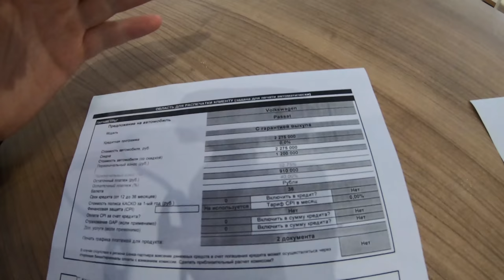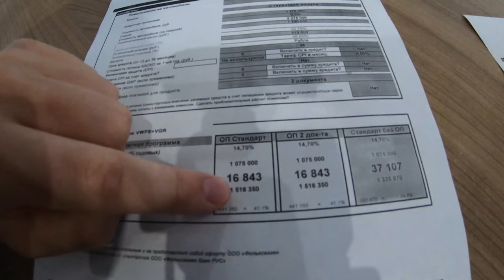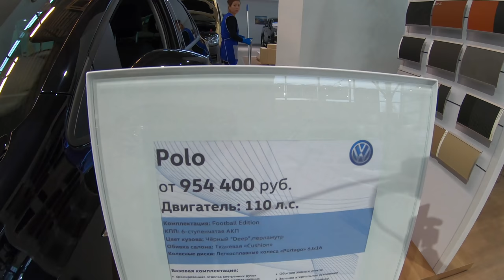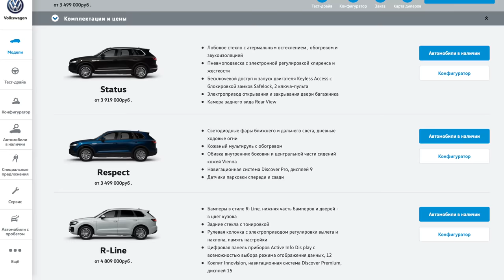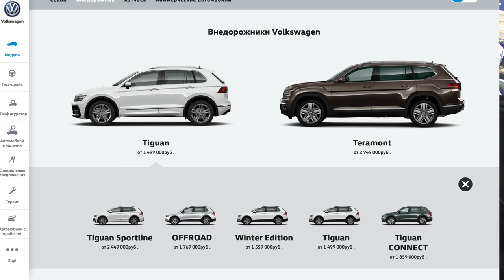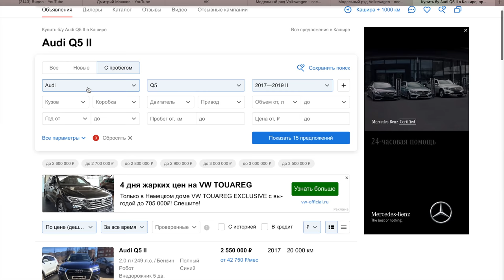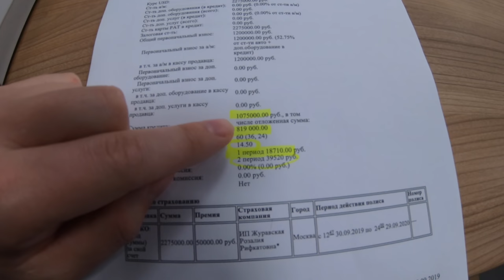СКОЛЬКО СКИНУТ С VW ТИГУАН? ПАССАТ НИКОМУ НЕ НУЖЕН! ОБЗОР СКИДОК НА МОДЕЛЬНЫЙ РЯД VOLKSWAGEN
В этом ролике мы говорим о реальных скидках на модельный ряд VolksWagen! Сколько скинут на Поло, Тигуан, Пассат, Туарег, Терамонт. Без трейд ин и кредита!